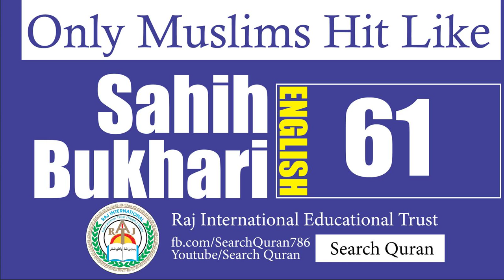Sahih Bukhari 61 English Bukhari Sharif Hadith No 61